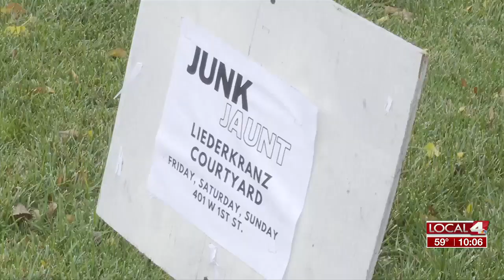Junk Jaunt is in full-swing in Grand Island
Local4 News at Ten Saturday